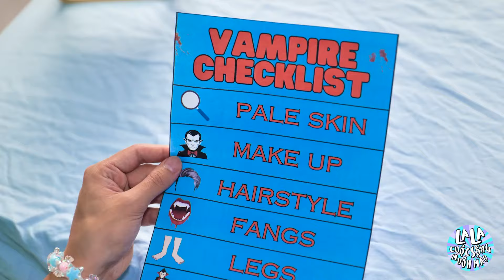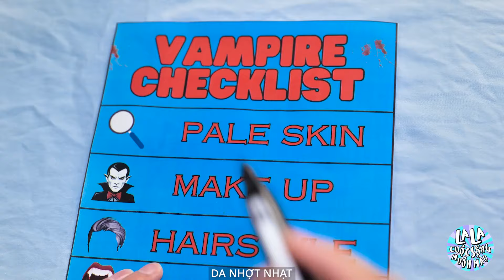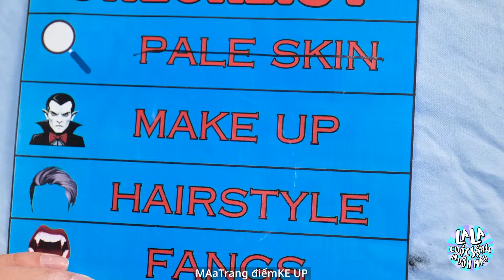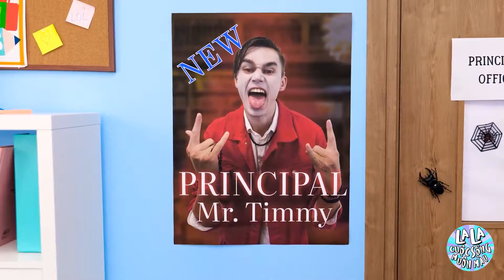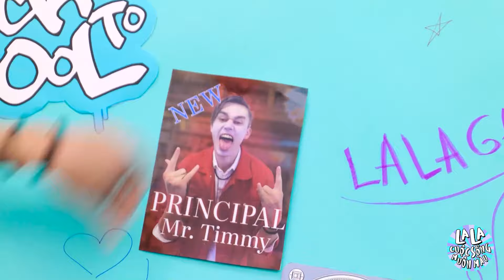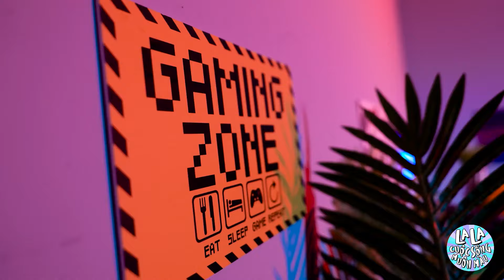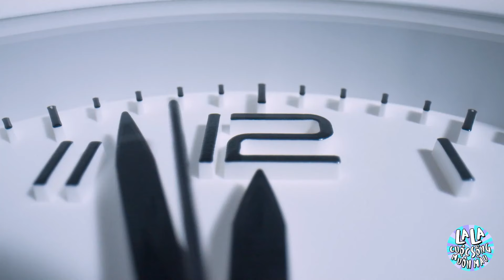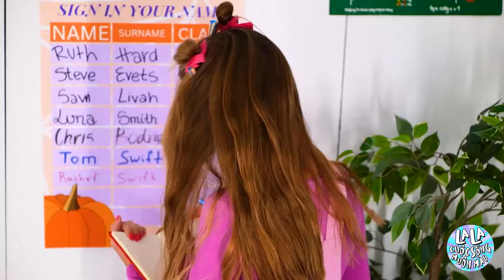CẬU BÉ NÀNG TIÊN CÁ MUỐN TRỞ THÀNH MA CÀ RỒNG BÓNG TỐI! 🦇 Ma cà rồng vật lộn trong cuộc sống thực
Chuyện gì sẽ xảy ra khi một cậu bé tiên cá quyết định muốn thay đổi mọi thứ và sống cuộc sống như một ma cà rồng đen tối? 🧛 Hãy đắm mình vào hành trình biến hình hoành tráng này với những khoảnh khắc hài hước, kịch tính và bất ngờ! Từ những bí mật dưới nước đến cuộc đấu tranh của ma cà rồng, hãy sẵn sàng cho một cuộc phiêu lưu kỳ thú trong thế giới mà bất cứ điều gì cũng có thể xảy ra!

✨ Đừng quên thích, chia sẻ và đăng ký để biết thêm nhiều sự biến hình kỳ diệu và những câu chuyện điên rồ!